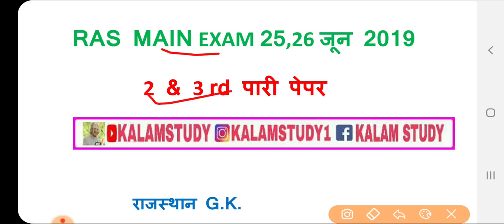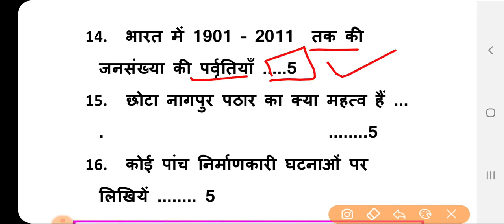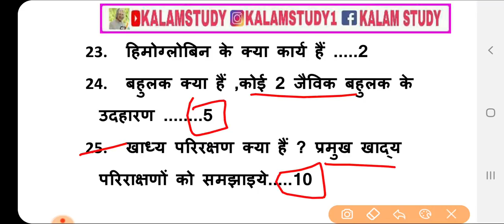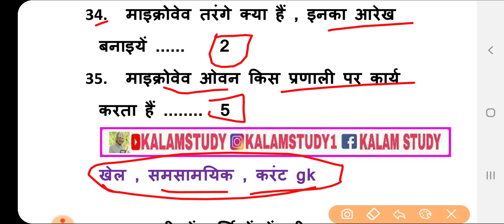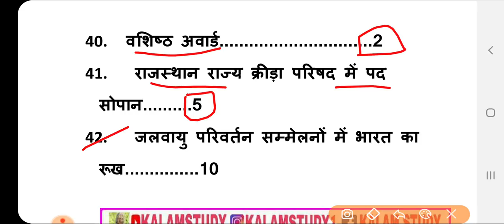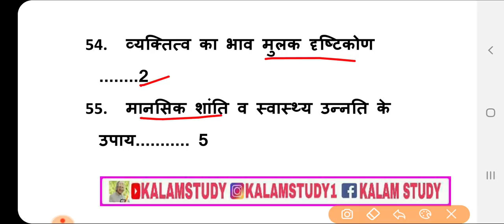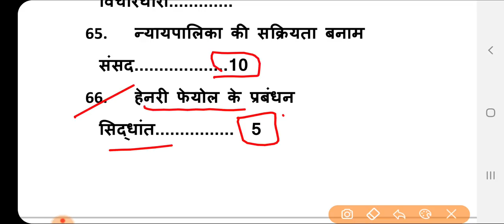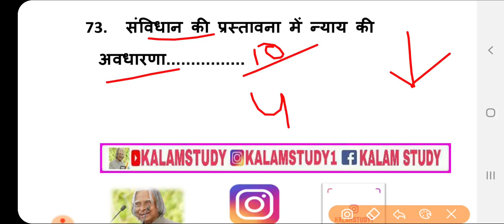RAS MAINS PAPER || Question Paper 25,26 JUNE 2019 All पारी Answer Key RAS2018 || Ras exam paper pdf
RAS MAINS पेपर आपके पास हैं तो हमें भेजें .